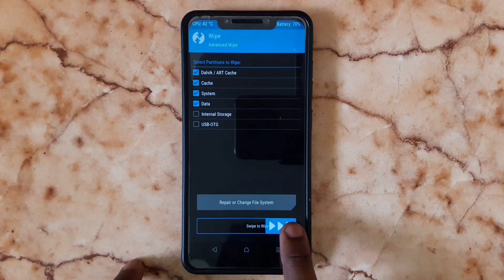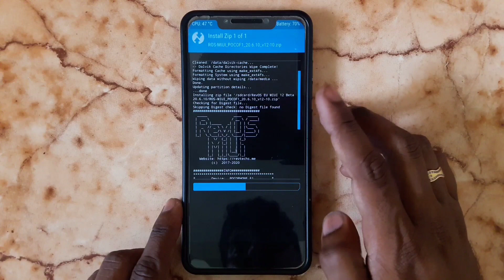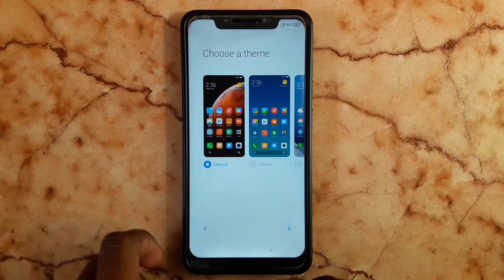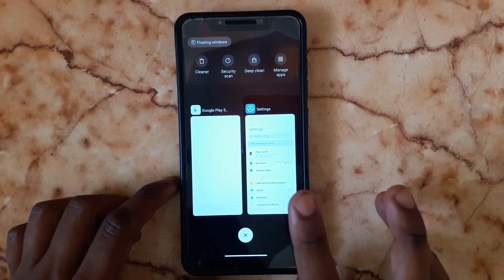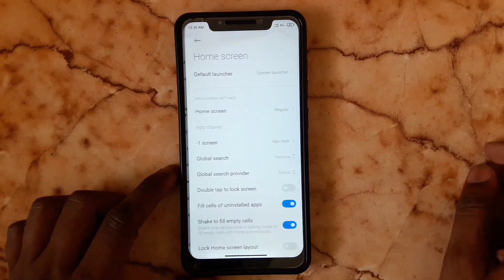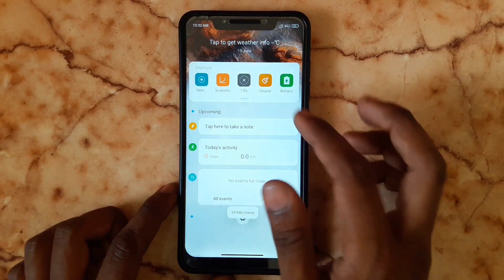RevOS MIUI 12 20.6.10 Beta in Tamil || Install & Review